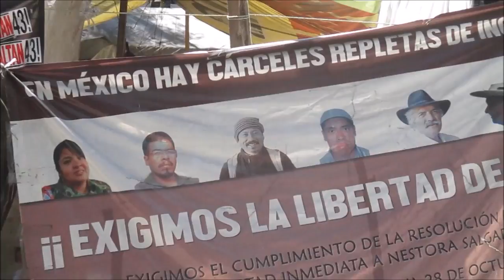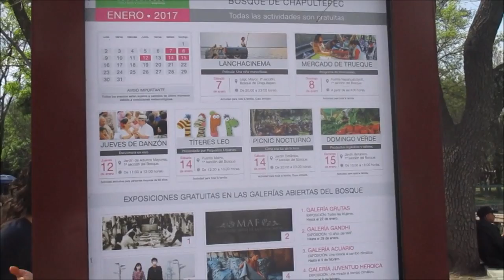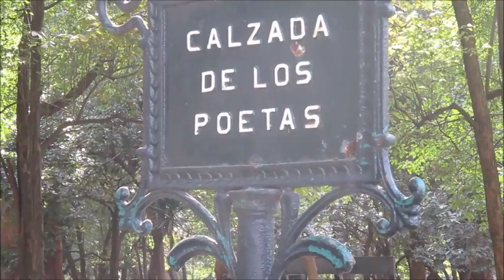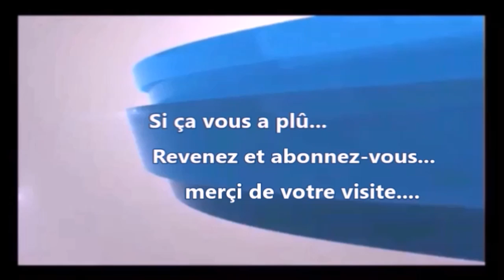Paseo de la Reforma et Bosque de Chapultepec, Mexico.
Une excellente promenade santé m'a permis de voir les gratte-ciels du Paseo de la Reforma et de revisiter le Bosque de Chapultepec. Un total de 12 kilomètres (aller et retour) avec des arrêts quand bon me semblait. Un bon divertissement!